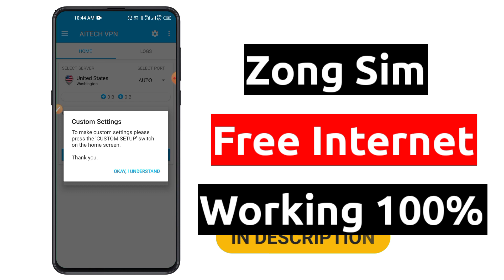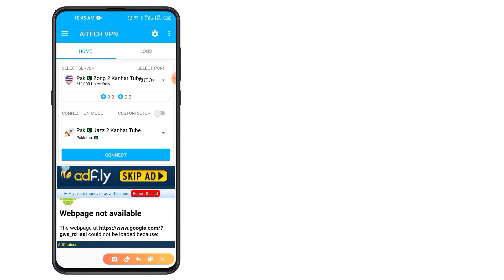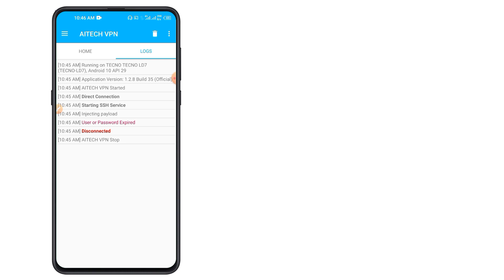Zong Sim Free Internet New Working Method 2021 | How To Use Free Internet On Zong Sim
VpN Download Link